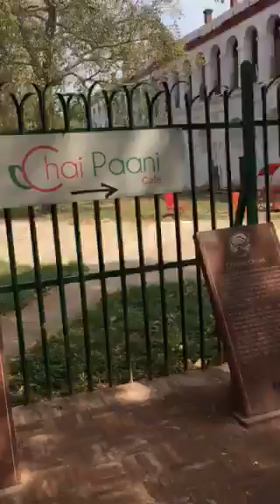Prasadarao Ganti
Delhi